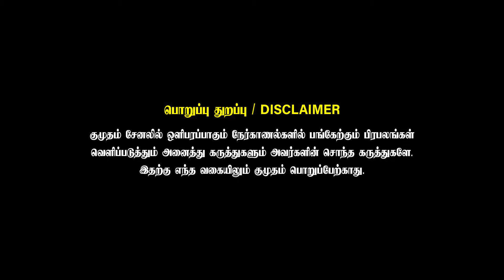ஆளுநர் மாற்றத்திற்கான வாய்ப்பு இருக்கா? - Journalist Kubendran | Rn Ravi | Appavu | Tn Assembly